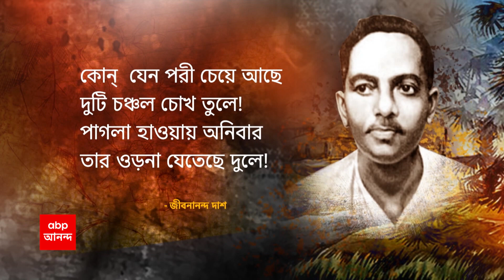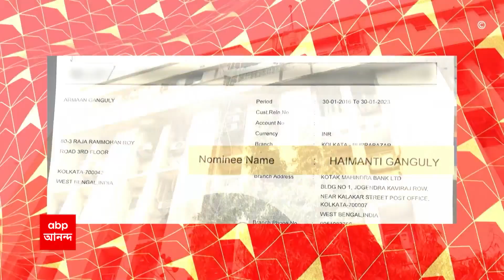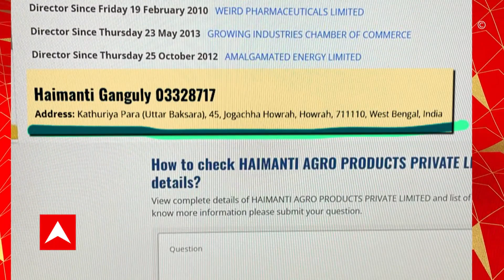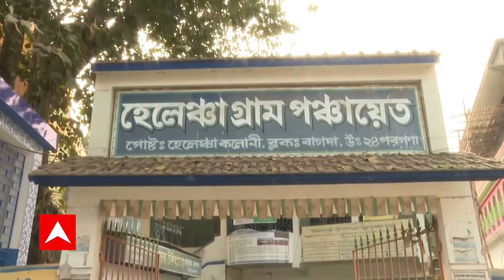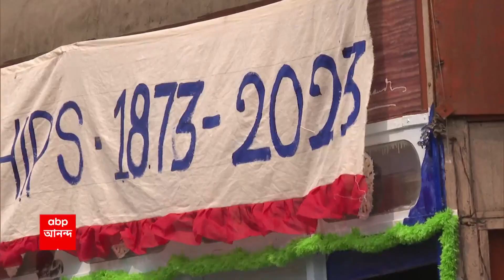Recruitment scam: অবশেষে মিলল রহস্যময়ী হৈমন্তীর বাড়ি | ABP Ananda Live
'রহস্যময়ী' হৈমন্তীর (Haimanti Ganguly) ঠিকানায় এবিপি আনন্দ। হাওড়ার (Howrah) বাকসাড়া রোডে হৈমন্তীর বাপের বাড়ি। এই ঠিকানাতেই থাকে হৈমন্তীর পরিবার। পরিবারে রয়েছেন হৈমন্তীর বাবা-মা-ছোট বোন। ১০ দিন আগেও বাড়ি এসেছিল হৈমন্তী, দাবি 'রহস্যময়ী'র পরিবারের।